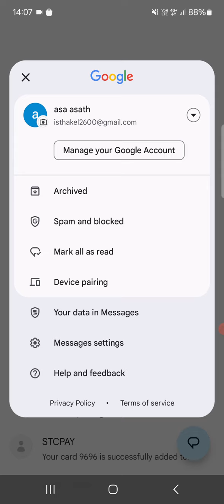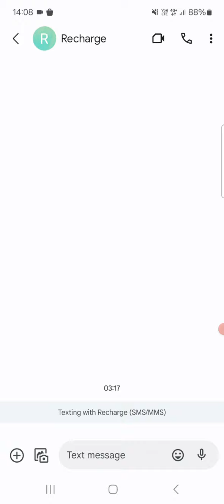301.HOW TO USE RCS CHAT TAMIL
google message chat how to use tamil